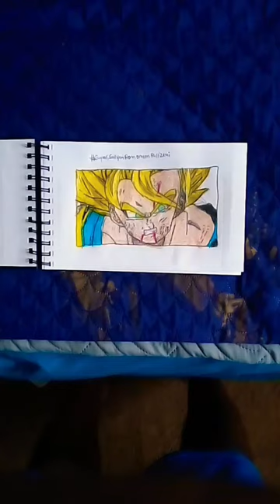Here I sketched super Saiyan from Dragon Ball Z Kai.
I sketched this.